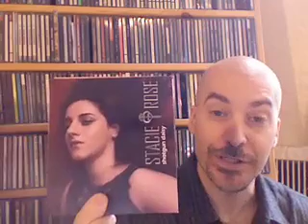Holland Tunnel: Stacie Rose - Shotgun Daisy Review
Eric Holland praises NJ singer/songwriter Stacie Rose and her album Shotgun Daisy.